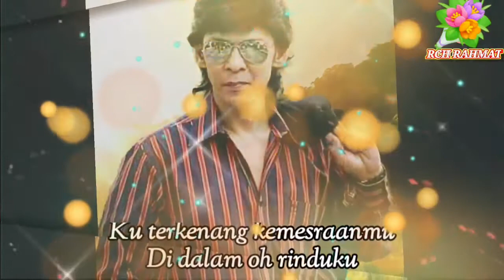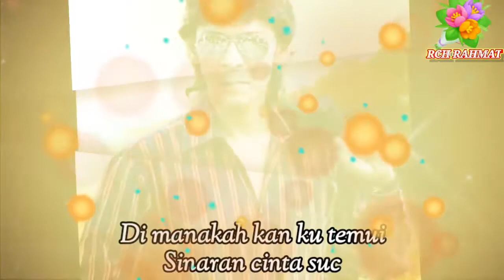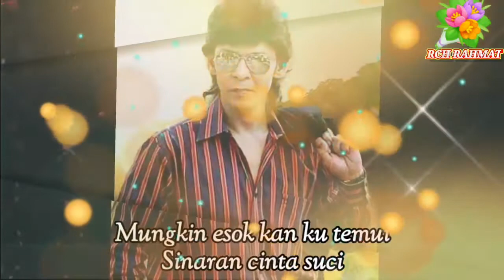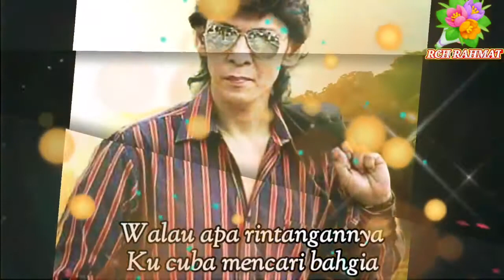Keluhan Perantau _ Jamal Abdillah (Lirik,Audio & Photo)